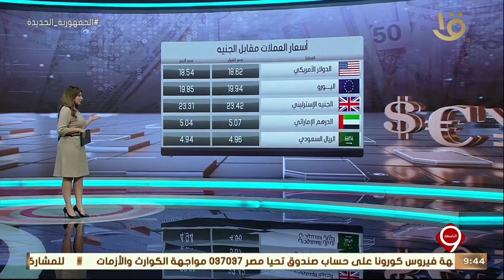نشرة التاسعة | مؤشرات البورصة المصرية